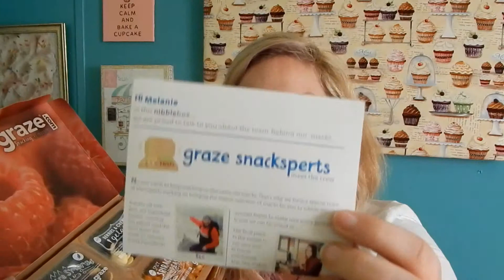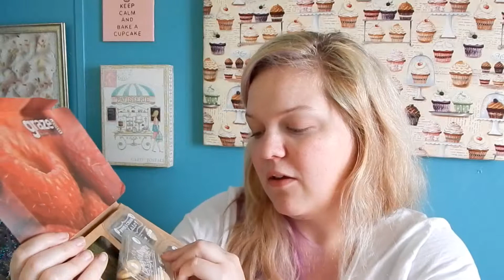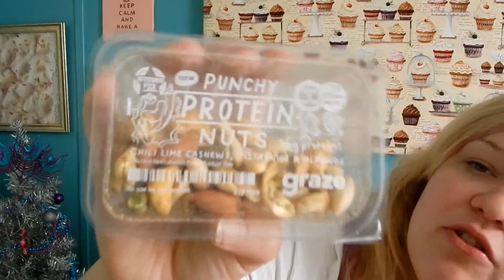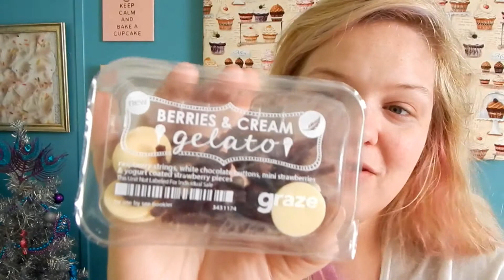Graze Box! New Year!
It's been a while, hasn't it Graze?  Will you lure me back with yummy goodies?  Or will you keep me at arm's length?

Try Graze FOR FREE!  (First box free when you click the link)